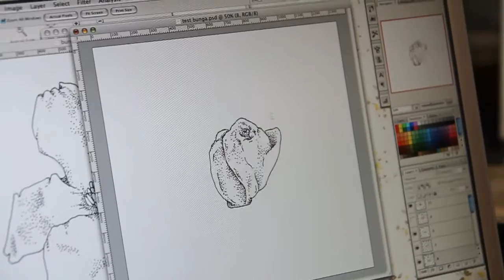A Day with Illustrator Edita Atmaja | MANY EYES TV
A Day with Illustrator Edita Atmaja - MANY EYES 1

A day with illustrator Edita Atmaja, and watch her creative process while making amazing artwork.

Shots and cuts by Agung Hartamurti.